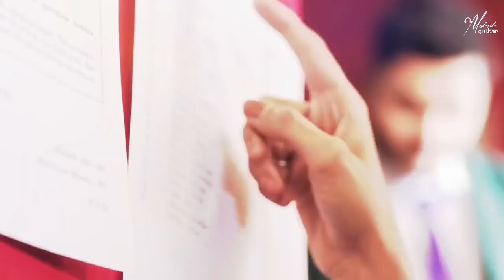Harnoor Love Mashup 2 _ Waalian X Chan Vekhya X Parshawan X Mamacita _ Mahesh Suthar _ Sunny Hassan